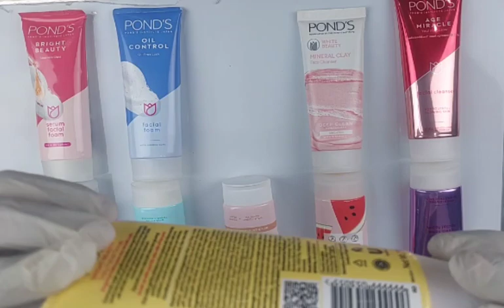Ponds Facewash Collection | amforia.pk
@amforiapkofficial5501​, Best